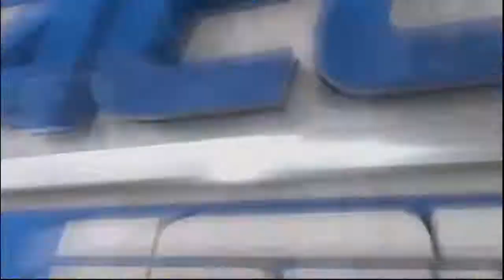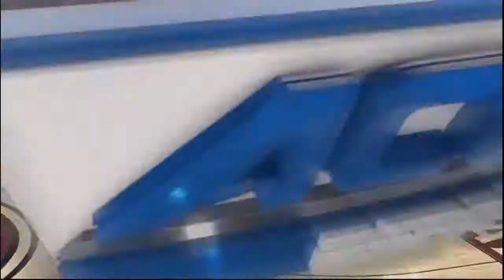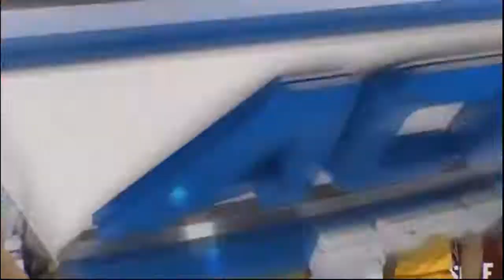2017-18 FSU Basketball vs Kennesaw State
11-22-17
Cofer’s Big Day Leads Noles Past Kennesaw State

TALLAHASSEE, Fla. – After dealing with an ankle injury and a crowded depth chart in each of the last two seasons, Phil Cofer is thankful to just be back on the basketball court.

But when Cofer and his Florida State teammates pass the turkey and mashed potatoes tomorrow afternoon, the Seminoles might say a quick word of thanks for the senior’s performance against Kennesaw State, too.

Cofer matched a career high with 21 points and fell just one rebound short of a double-double as FSU raced past Kennesaw State, 98-79, in a Wednesday matinee at the Donald L. Tucker Center.

“It feels great to be back out there” Cofer said. “Just being out there with my brothers. This year, I’m trying to be a leader … I came a long way, injury-wise.”

Cofer scored the game’s first six points on the way to a 9-of-11 shooting effort, and his 28 minutes were the most since he logged 29 at NC State on Jan. 17, 2015.

And he did it from all over the floor – Cofer threw down a dunk and a handful of layups, was 2 for 2 from the free-throw line and even drained his only 3-point attempt.

“There’s really no limit to what Phil can do,” sophomore guard Trent Forrest said. “He can score, he can rebound. … It gives us a lot because he’s energetic, he causes mismatches on offense and defense and he can guard 1-through-5. It’s great having that versatility.”

Braian Angola (17 points, seven rebounds), Terance Mann (13 points), C.J. Walker (12) and M.J. Walker all joined Cofer in double-figures, and the Seminoles shot a season-best 42.3 percent from 3-point range.

That includes a 2-of-3 mark from Angola and 3-of-5 effort from M.J. Walker, the freshman who has scored at least 11 points in three of his first four games.

“I think he’s playing extremely hard,” FSU coach Leonard Hamilton said about Walker. “He’s playing with a reckless abandon both offensively and defensively, and I like that.”

The Seminoles needed less than five minutes to claim their first double-digit lead, and that advantage ballooned to 25 points when Angola finished off a three-point play early in the second half.

Senior guard James Scott led Kennesaw State with 17 points, 15 of which came in the second half.

Otherwise, the Owls, who finished third nationally in 3-point percentage (41.6) a year ago, did most of their damage from the perimeter.

KSU connected on 9 of 18 shots from distance, with senior Nick Masterson, the nation’s second-most accurate 3-point shooter in 2016-17, leading the way.

Masterson hit 4 of 6 from beyond the arc, and Kosta Jankovic was 3 for 3.

“I still think we’ve got a ways to go, but I love the effort, I love the attitude,” Hamilton said. “We need more games to keep rounding into shape.”

FSU won’t have wait long for its next game. The Seminoles host The Citadel on Friday at 8 p.m.

First, however, they’ll feast.

Hamilton and his wife, Claudette, will host the team for Thanksgiving dinner at their home and, as usual, an extensive spread is in store.

“I’m going to fix a couple family recipes,” Hamilton said. “I’m going to fix a couple catering trays of corn pudding. I’m going to do an unbelievable family, traditional macaroni and cheese with a lot of different things in it. … We’ve got about four or five turkeys.

“We’re going to celebrate and give thanks for all our wonderful blessings that we’ve received over the years.”

By then, perhaps Cofer will have flipped his attention from his breakout game to his favorite item on the menu.

“He definitely can cook,” Cofer said with a smile. “He’s got all types of stuff, but one of my favorite foods is mac and cheese, so I’m definitely looking forward to that.

“People think it’s weird, but I put sugar in my mac and cheese. That’s what we do from the south.”